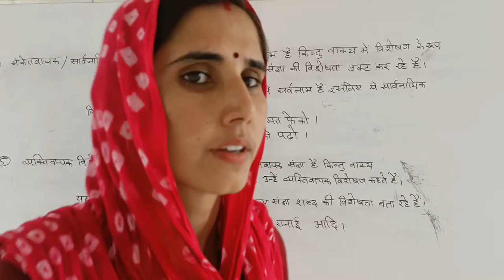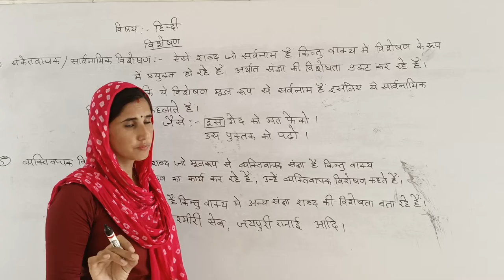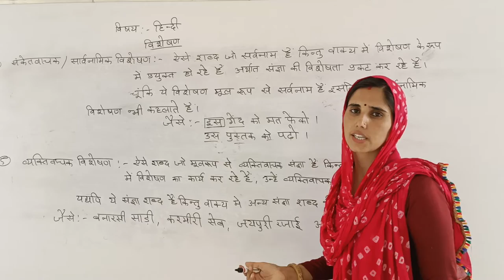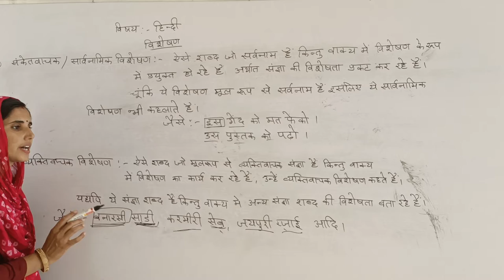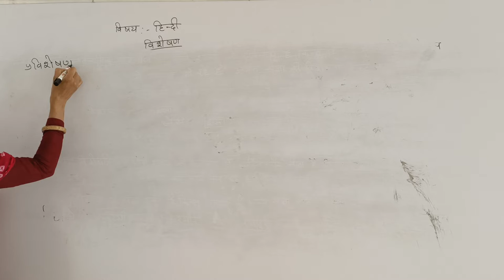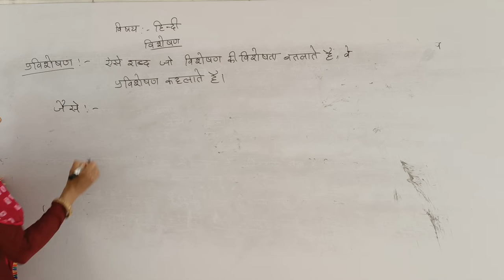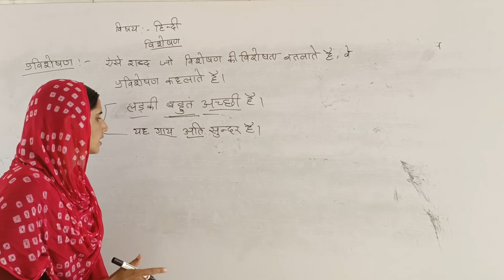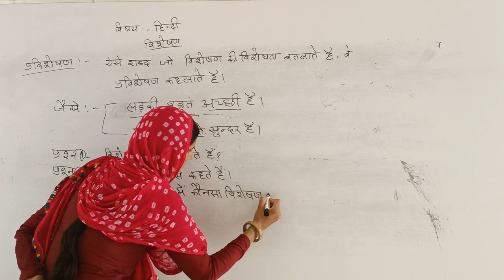video 6 ll hindi ll Rci Edu. Hub Bansur Alwar Raj.